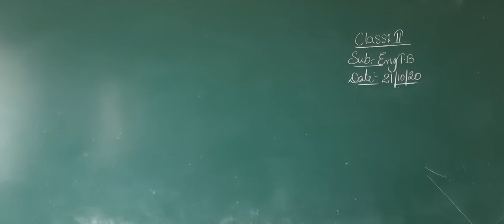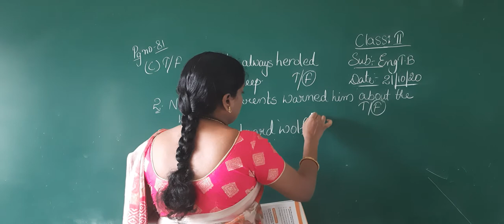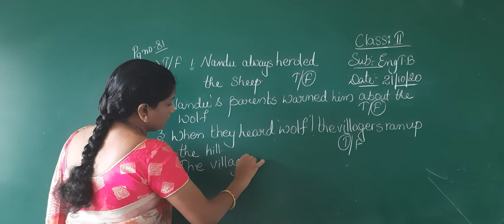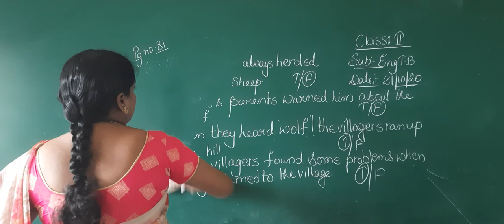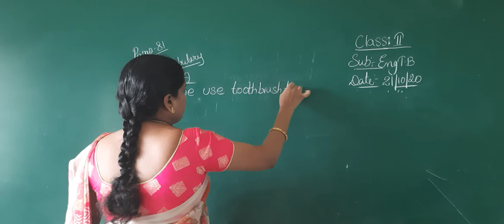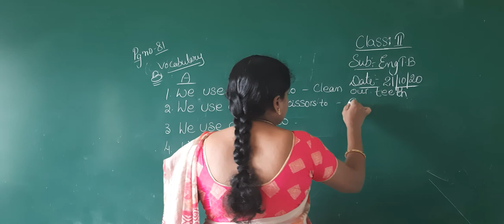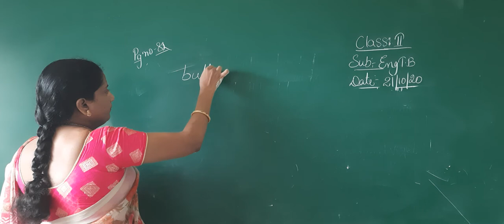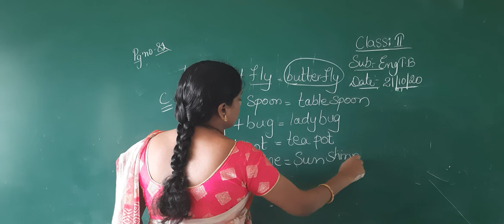2 class english tb (21-10-20)